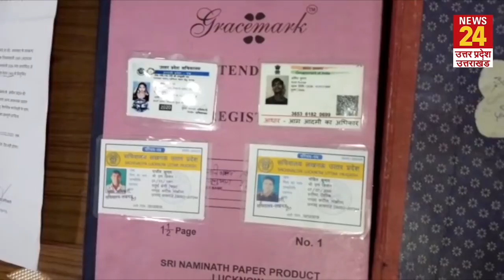बेरोजगारों को देते थे सचिवालय में नौकरी का झांसा और फिर होता था ठगी का खेल